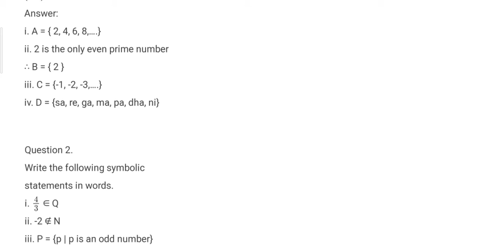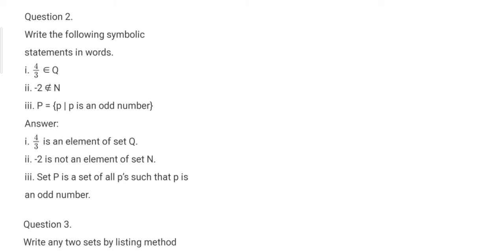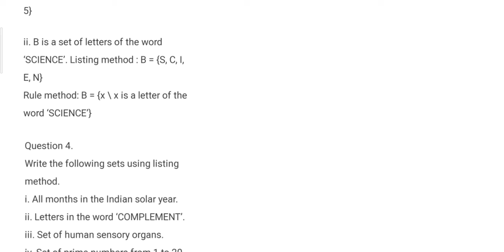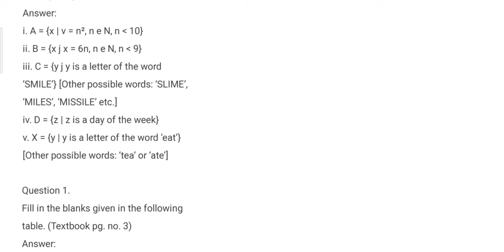Maharashtra Board 9th Class Maths Part 1 Practice Set 1.1 Solutions Chapter 1 Sets